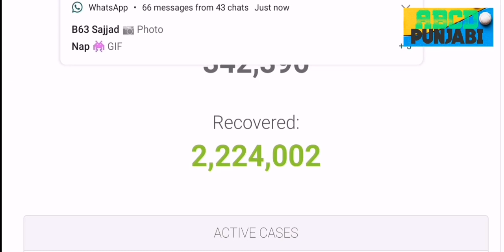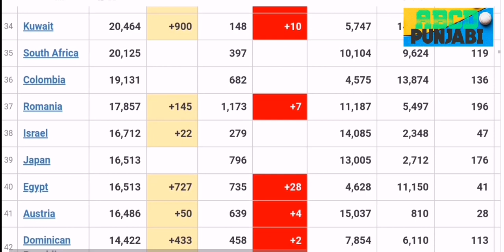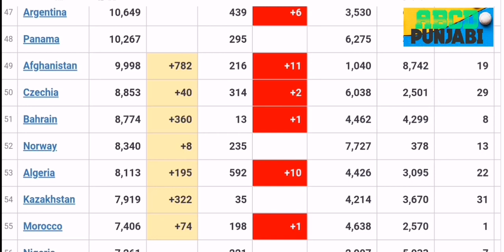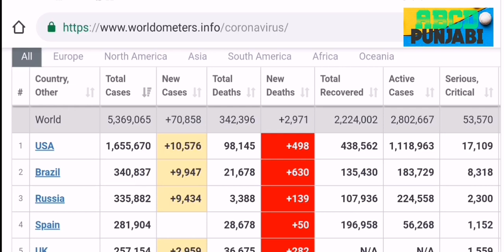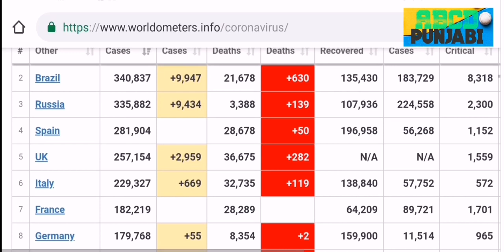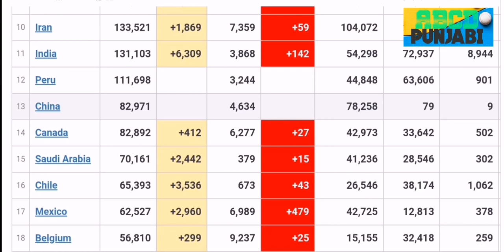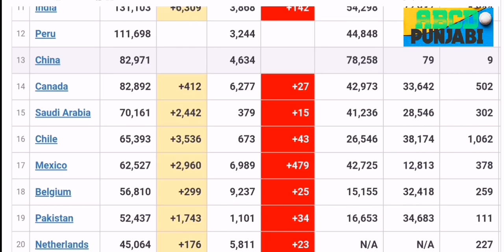5 Regione zero cases / China v zero Cases hai